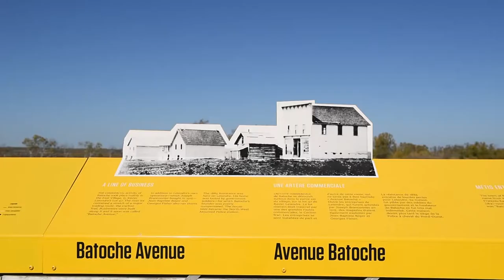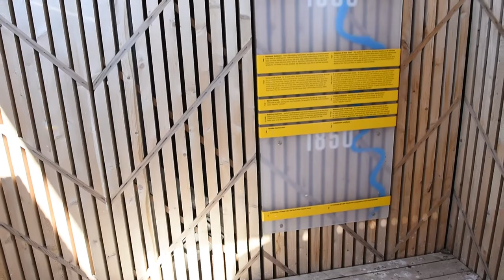Batoche unveils new exhibit to tell larger Métis story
In a valley just metres from the South Saskatchewan River at the Batoche National Historic Site sits a newly minted modern wood and steel exhibit.

With sweeping views of the river, the recently constructed observation viewing platform and family garden are inscribed with plaques, graphics and information telling the story of the East Village site, which was the commercial sector of the region.

Working alongside a management board staffed with Métis people, Parks Canada was eager to expand on the deeper teachings of the Métis people who once thrived in the area and that many call home.